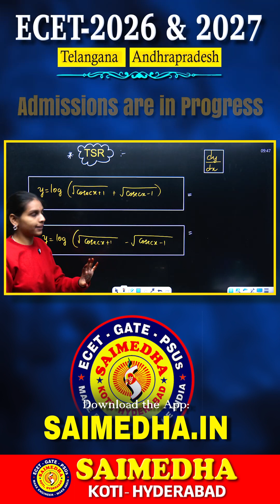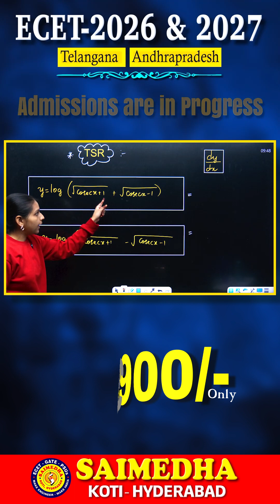“Time-Saving Results Every Student MUST Learn!”